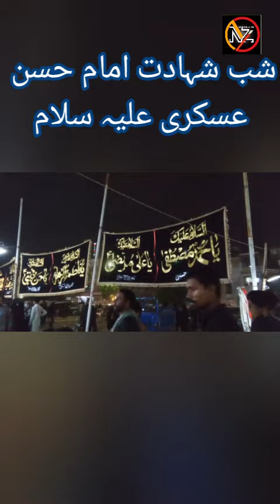انچولی سوسائٹی میں آخری شب غم امام حسن عسکری علیہ سلام شہادت کی مجلس